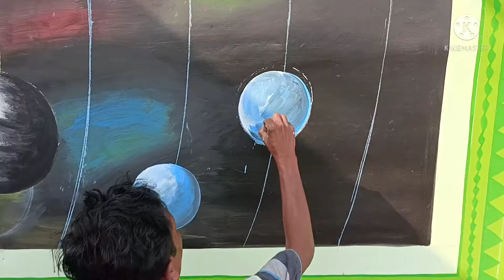solar system wall painting